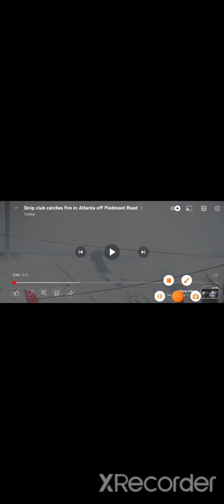police officer cam reaction episode 4 S1Breaking down body cam video of Peach County deputies killed